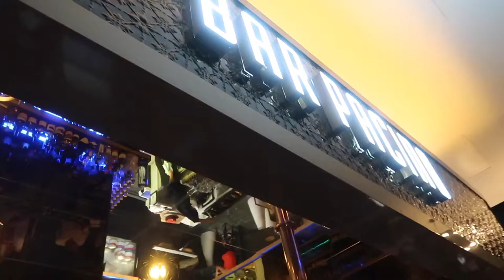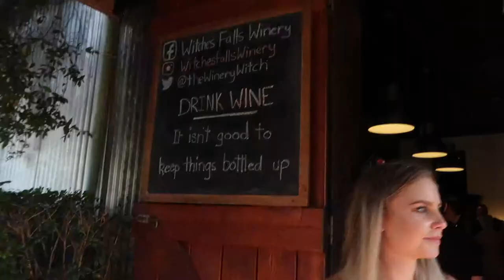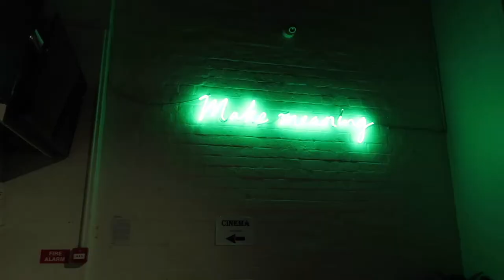MAID OF HONOUR VLOG | JESSIE MARTIN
Hey gang,
Welcome back! At the beginning of this month I had the pleasure of being a MAID OF HONOUR at my best friends wedding! It was beautiful, it was fun and it was a really lovely experience. I've put together a little vlog of the whole experience from the hens weekend, to the actual wedding day. Obviously I couldn't film a whole lot like the actual ceremony, so it's just bits and pieces from my perspective!
Have a lush July,
x J

PEOPLE/PLACES:

Our amazing makeup artist: (INSTAGRAM) @byamyfuentes

Church: Our Lady of Victories Church, Bowen Hills

Reception: Princess Theatre, Woolloongabba (Brisbane)